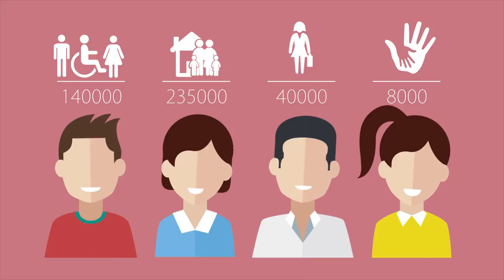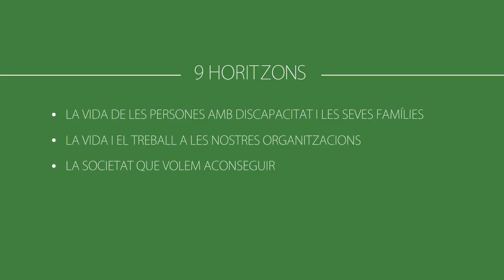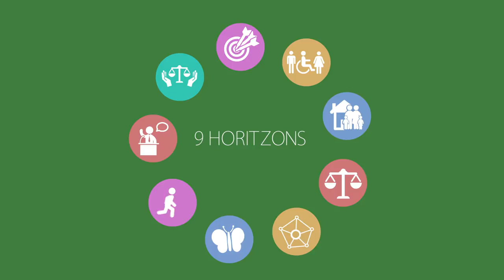5È Pla Estratégic de Plena inclusió